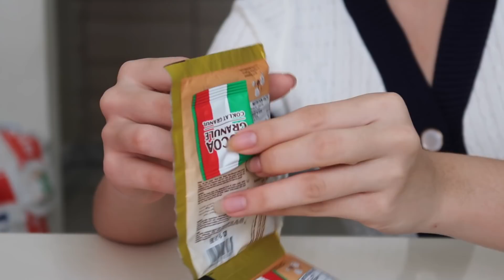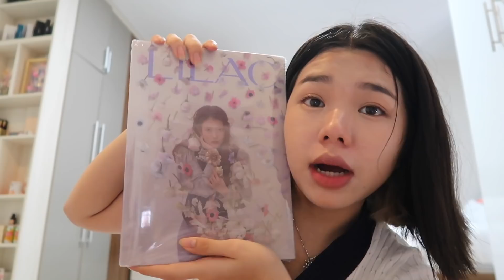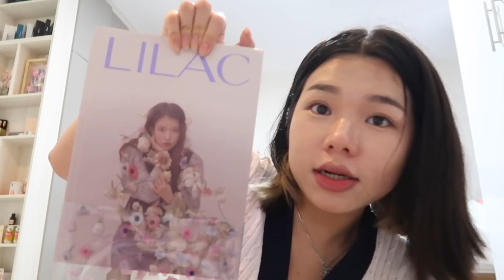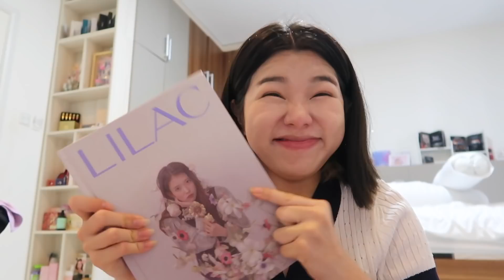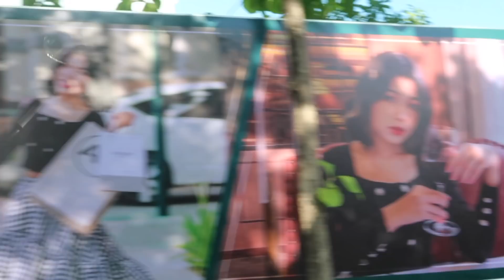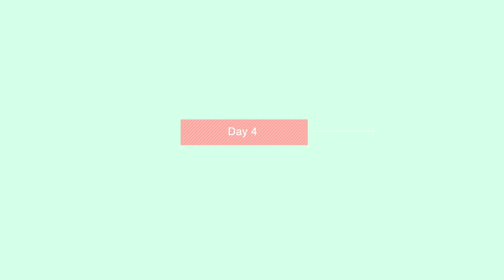[ENG] Recovery Vlog: Self Care At Home | Sreynea ស្រីនា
Recovery Vlog: Self Care At Home | Sreynea ស្រីនា